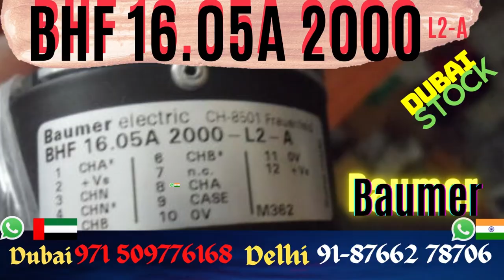Baumer Dubai instockspares.com uae insall align setting wiring repair BHF16 BHF1605A2000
full part number is : BHF16.05A 2000-L2-A;BHF 16.05A;BHF1605A2000;

1. We can help you in Preventing the failure of servo motors
2. We can help you by "Predicting the failure of Servo motor"using condition monitoring techniques and thus help reduce/eliminate downtime through scheduled Repairs of the servo motors.
3. We can Prepare you to handle the failure by identifying what resources are needed to restore the servo motor back to working condition, in case the motor fails.. and helping you Arranging the availability of those resources
4. Restoring the Servo motor to working condition if it Does fail. using resources arranged in step 3 above.